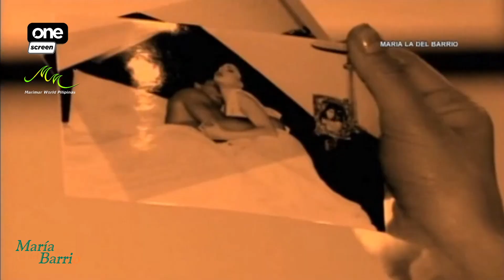Maria La Del Barrio TAGALOG 162.2